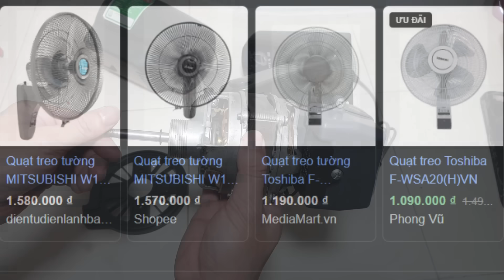Chỉ 10K+ bạn sẽ biến quạt thường thành quạt cao cấp chạy êm ru, 10 năm không phải tra dầu, bảo dường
Quạt sau 1 thời gian sử dụng thì chạy chậm, nóng, kêu. Vậy có cách nào để quạt chạy êm ru mà không phải bảo dưỡng tra dầu mỡ hàng tháng không. Và video này sẽ giúp bạn làm được điều này

- Bạn xem giá và đặt mua Sơ mi nhôm chế bạc đạn tại đây
- Bạn xem giá và đặt mua sơ mi nhựa chịu nhiệt chế bạc đạn tại đây
- Bạn xem giá và đặt mua vòng bi 608 loại Sịn chính hãng NSK tại đây
- Bạn xem giá và đặt mua bạc đạn (Vòng bi) 608 tốt thường dùng được cho quạt (Khuyên mua loại này lắp cho quạt sẽ bền) tại đây
- Bạn xem giá và đặt mua các loại phụ tùng quạt tại đây

Chế bạc đạn cho quạt, chế vòng bi cho quạt, hướng dẫn độ vòng bi cho quạt, sơmi, sơ mi vòng bi, làm quạt chạy êm hơn, hướng dẫn chế vòng bị cho quạt
- Gian hàng, bán hàng và thanh lý các sản phẩm của kênh PTA-ND